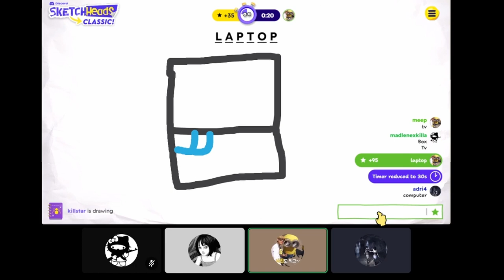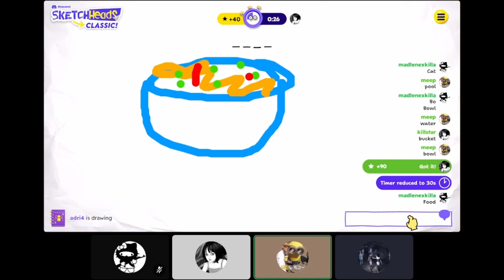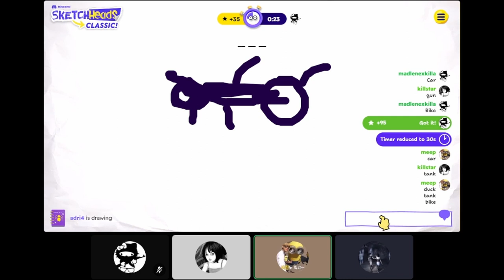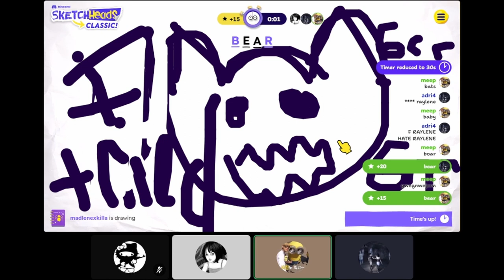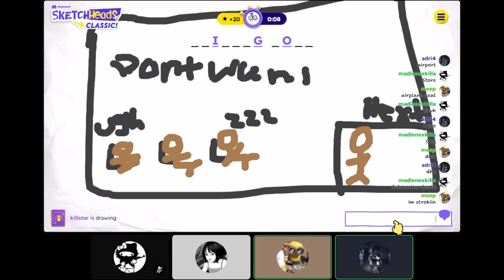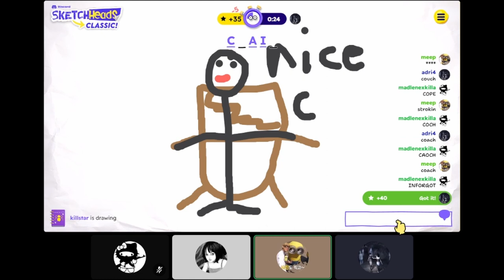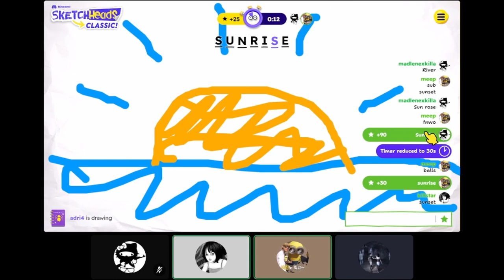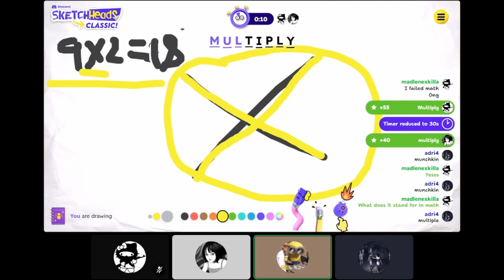Trying Discord Activities (Sketch Heads)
using discord features idk